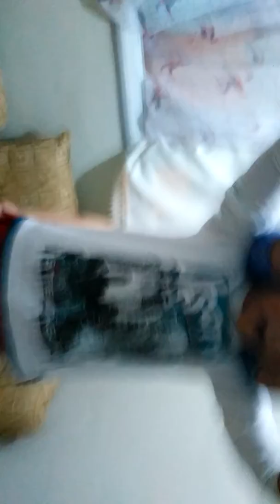18 Temmuz 2017